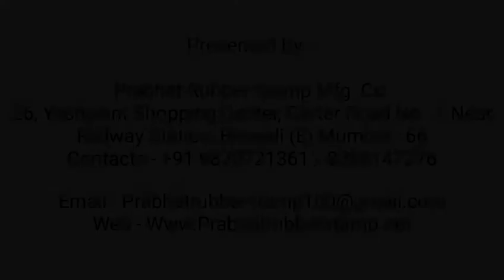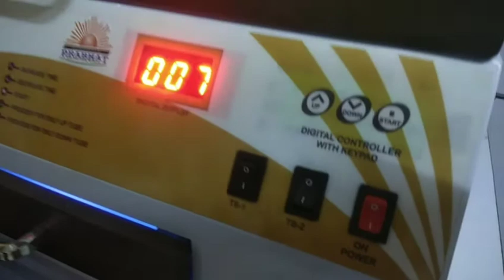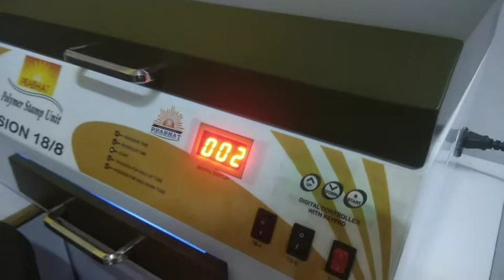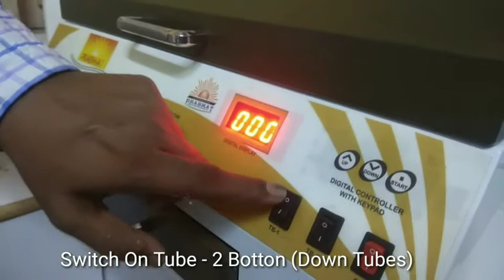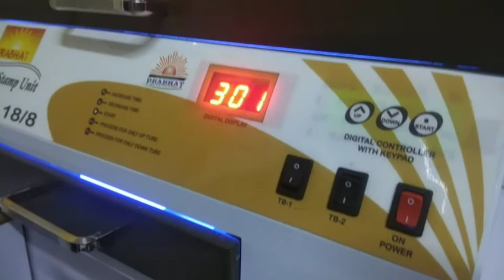HOW TO MAKE RUBBER STAMP | POLYMER STAMP MACHINE | RUBBER STAMP MAKING SYSTEM VISION 188- PRABHAT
These Poly Stamper 18/8 are fabricated by the experts using optimum quality components and technologies.Our offered product is rigorously tested by our quality controllers on well-defined parameters in order to deliver flawless range at the clients’ end.
Product Description:
This much make with powder coated body .
8 tube with high quality spare parts & digital timer with all Accessories.
22 "x 16" x 19 "Size .14 kg weight. 0.5 amp voltage. 220 A.C voltage
Big body which makes 50 to 60 stamps fast & easily.
Best things of this Machine that mechanism is electrical, so,
With simple knowledge of electrician man repair easily. If any faults, for repair, u can open side box & repair easily & not require open all sides.
1st time in India, we make box facility in machine to keep stamp making accessories safely. '
Big drawer facility help open to machine to see , the tube working regularly & fitting if require, u can do it easily & not require to open all machine.
With 8 tube of 1.5 ft, no need to do stamp plate up-down & make only with few minutes.

Poly Stamper 18x8 Unit 4 Specifications:
Dimensions- 21” × 15” × 11”
Exposing Area- 15” × 7”
Power Supply-230 AC
No Of Tubes- 8 TUBES (UVT-18”)
Timer Of Circuit-
Digital Timer & Micro Process Base Circuit with Digital Controller keypad
Weight-14 Kg.

Prabhat Rubber Stamp Making Machines Manufacturer Company
Manufacturer, Supplier and Exporter of  Polymer Stamp Machine & Sun/ Flash Stamp,